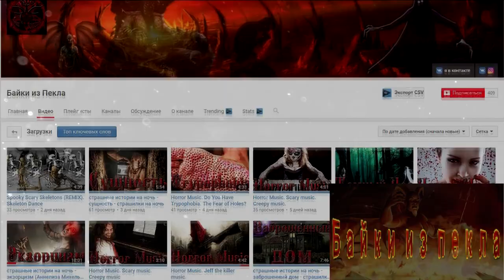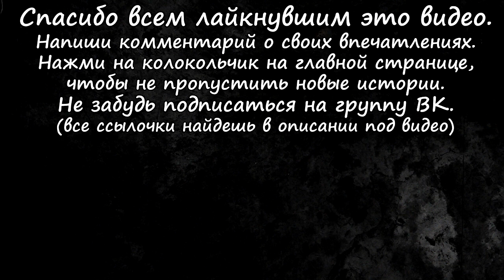Истории на ночь (2в1): 1.Сад, которого не стало, 2.Он не пришёл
На развитие канала (по желанию):
Кошельки веб-мани:
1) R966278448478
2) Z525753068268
Озвучка и оформление: Brutal.